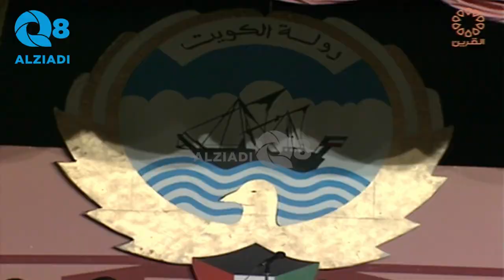حفل بمناسبة بدء العام الدراسي ٩٢ - ١٩٩٣ و تكريم العاملين بوزارة التربية عبر قناة القرين